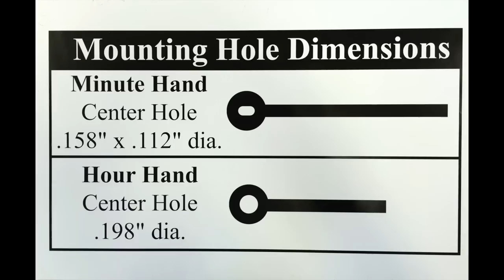Build or Create YOUR own low priced Chime Clock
ECONOMY Purchase  Our Hour Only Westminster Chime Motor
to learn about this beautiful chime motor

Our new economy hour only Westminster chime movement is a great value. It has features normally found only in more expensive models. It’s great for repairs and new clock projects.

This movement plays the traditional Westminster chime melody and an hour count on the hour.  The movement will work with materials up to ½ an inch thick.  This provides you with many different options.

If your dial face is substantially less than ½ of a inch you can “shim” the movement back in the case with a few washers.

The “I” shaft system is applied to this movement.  This advance system uses a small nut to tighten the minute hand, thereby, providing a more secure fit.  The flexible speaker module is a breeze to position and can be mounted using either double faced tape or a screw.

We also offer a FREE pair of hour and minute hands when you purchase one of these movements. There are 45 pairs to pick from in brass or black.

You may also want to consider using the PD200 pendulum drive with this economy chime movement.  The PD200 will allow you to operate a pendulum of any length up to 25 inches and 7 ounces.

Separate or with on of our many accessories with make your clock project outstanding!